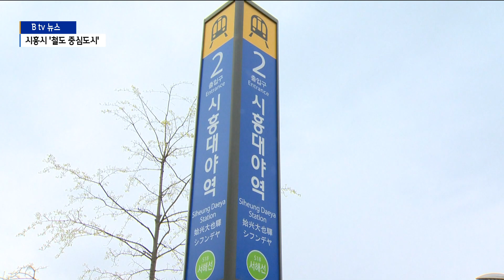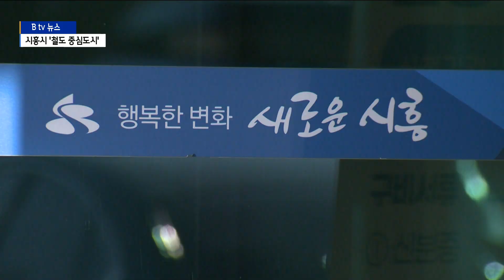[시흥]시흥시 '철도 중심도시' 선포...사업 추진 총력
시흥시가 앞으로 철도 교통의 요지가 될 전망입니다.

특히 시흥시청역은 트리플 역세권을 앞두고 있어 인근 집값도
들썩이고 있는데요.

시흥시가 계획 철도사업이 차질없이
진행될 수 있도록 총력에 나섰습니다.

김성원 기자의 보도입니다.

제4차 국가철도망 계획에 따라
수도권 최대의 수혜를 입은 시흥시.

신구로선과 제2경인선이 포함되면서
수도권 내 교통의 요지가 될 것으로 보입니다.

신구로선은 서울 목동까지 가는 시간을 45분에서
15분으로 단축시키고 제2경인선은 인천에서
시흥을 30여분에 오갈 수 있습니다.

여기서 더해 오는 2024년 개통 예정인 신안산선은
시흥시청에서 여의도까지 거리를 25분으로 단축시킵니다.

시흥시청역은 향후 트리플 역세권이 됩니다.

지역 철도계획에 청신도가 켜진 가운데
시흥시는 '철도 중심도시'를 선포했습니다.

차질 없는 진행을 위해 담당과를
신설하는 등 총력을 다한다는 계획입니다.

[윤희돈 / 시흥시 안전교통국장]
"올해 초 시흥시는 철도과를 신설하고
본격적인 철도 중심 교통 체계 구축에 나섰습니다.
현재 시흥시를 지나는 철도노선은
서해선, 수인분당선, 4호선 등 총 3개입니다.
여기에 신안선과 경강선이 노선을 확정한 후
사업을 진행 중이고, 올해 제2경인선과 신구로선이
제4차 국가철도망 구축 계획에 반영된 바 있으며..."

시흥시는 또 GTX-C 오이도역 연장에
심혈을 기울이고 있습니다.

자체 용역 결과 경제성은 충분하다는 평가를 도출했습니다.

"GTX-C 노선 오이도역 연장도 계속 추진합니다.
지난 6월 완료된 오이도역 연장
사전 타당성 검토 용역 결과 경제성(B/C) 1.38로
타당성이 있는 것으로 나타남에 따라 우선협상대상자인
현대건설 컨소시엄과 오이도역 연장안에
대한 협의를 추진할 계획입니다."

이와 함께 시흥시는 보편적 교통복지 선도에 나섭니다.

오는 10월 만 16세부터 18세 청소년 대상
무상교통 사업을 시작하고
내년부터는 대상을 확대해 나갈 계획입니다.

B tv뉴스 김성원입니다.

촬영/편집 - 김택영 기자